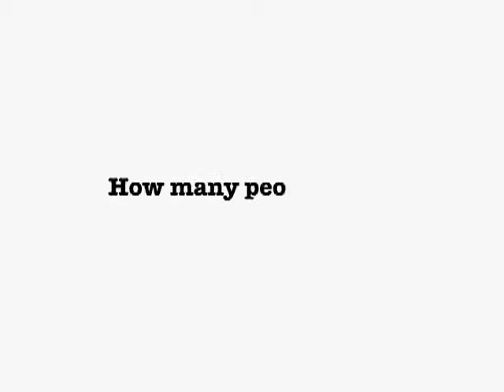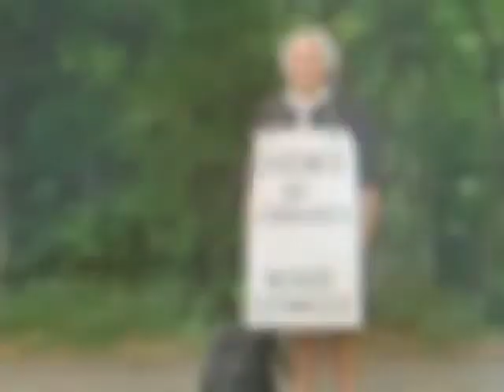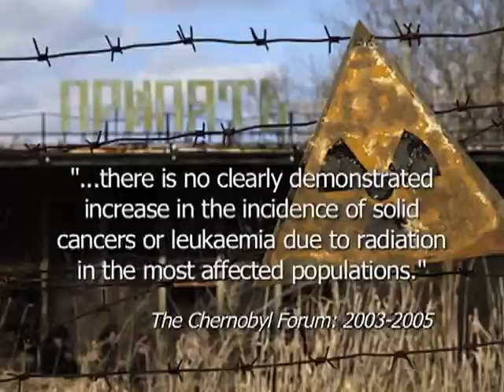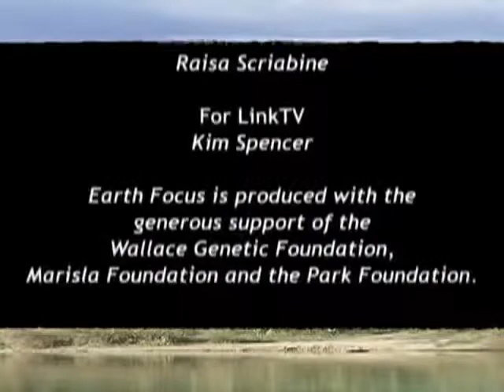Chernobyl - The Real Story (2011) Nuclear-Devil Lobby Lies are The Risks of Radiation Propaganda